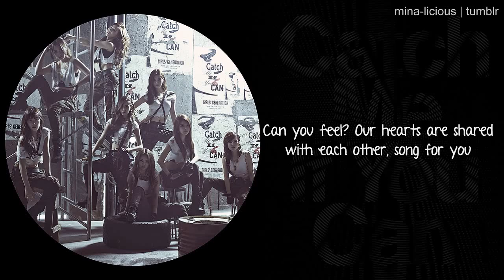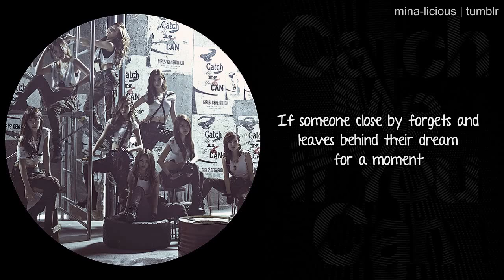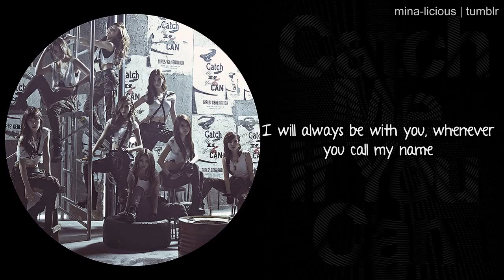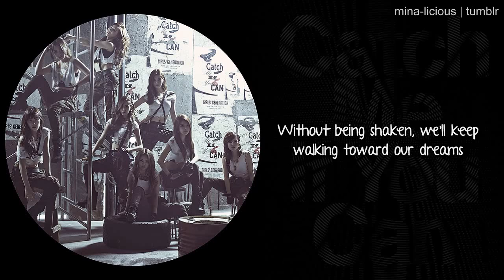[HD] SNSD (Girl's Generation) - Girls [English Subbed]